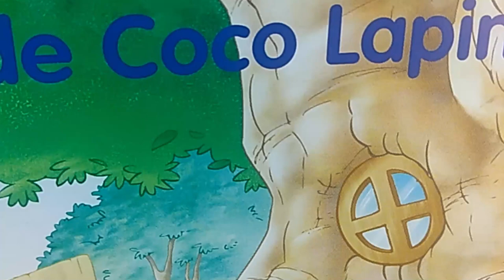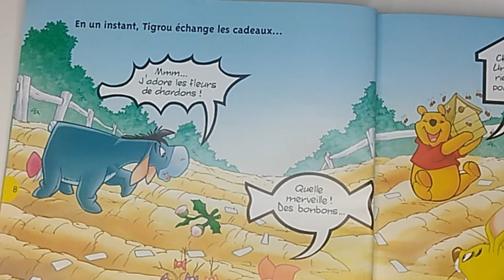📖Lecture : Les surprises de Coco Lapin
Winnie Lecture